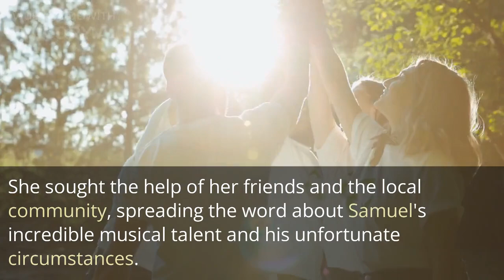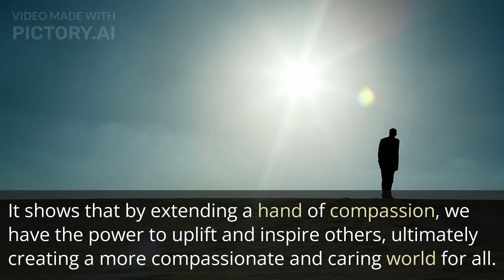Strength in Compassion - A short story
Prepare to be moved by the power of compassion in our latest short story, "The Strength of Compassion." Join us as we follow Maya, a young woman with an unwavering heart of empathy, as she encounters Samuel, a homeless man with a shattered past. Through Maya's acts of kindness and the support of the community, witness the transformation of Samuel's life and the profound impact of compassion. This inspiring tale will remind you of the extraordinary change that can occur when we choose to extend a hand to those in need.